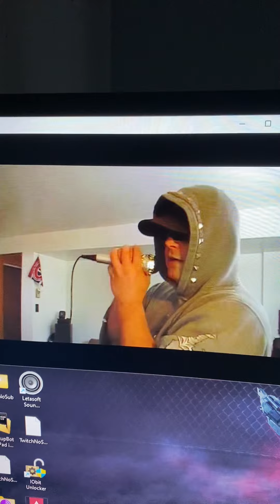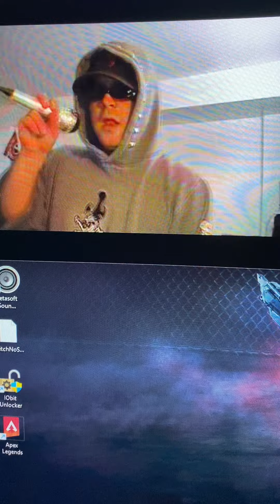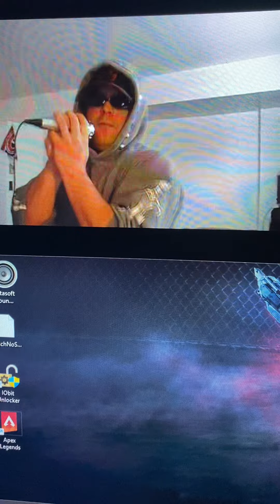17 septembre 2023